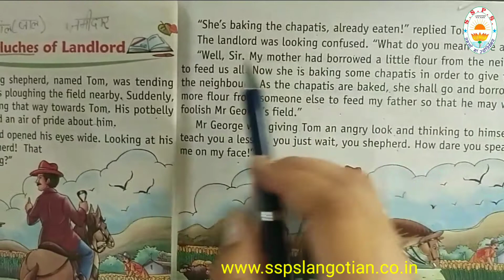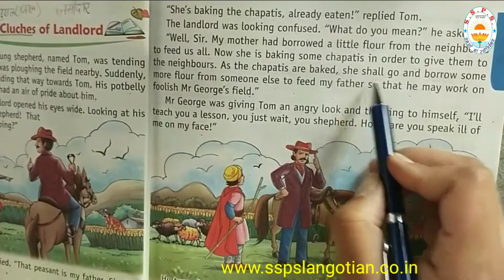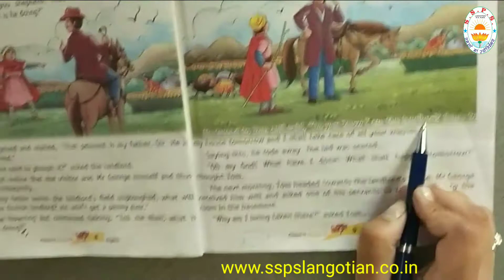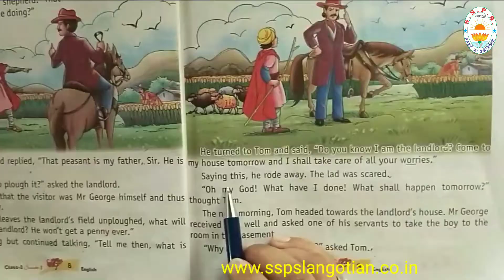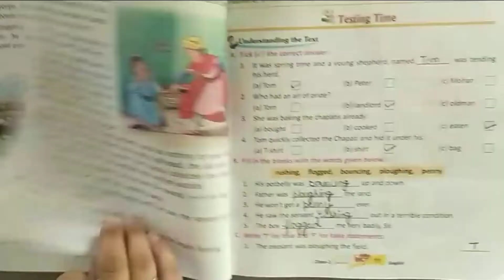Class 3rd || English || Ch 2 || Part 2